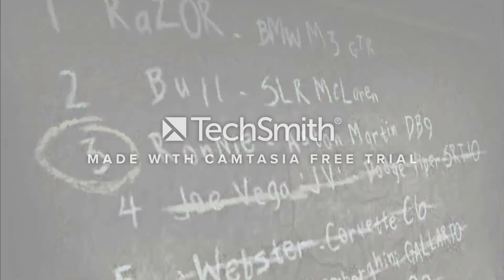Need For Speed Most Wanted 2005 Chapter 12 JV #4 (2/2)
Oto druga część rywalizacji z JV,a w tym materiale wam pokażę kamienie Milowe i Pojedynek z JV. A więc zapraszam do oglądania.
Wymagania do wyzwania:
-Wygrać 7 Wyścigów
-Ukończyć 5 Kamieni milowych
-Mieć 4,050,000 Punktów Notowań
Dane Osobowe Kierowcy Czarnej Listy:
Pełne Imię i Nazwisko:Joe Vega
Pseudonim:JV
Samochód:Dodge Viper SRT-10
Mocna Strona:Próby Prędkości
Pochodzenie:Wioska Dunwich
Biografia:„Stary, nie wiem jak JV to robi. Noce spędza w klubie, a dni na ulicy. Gość ma niezłą reputację. Gliniarze go nienawidzą, a zawodnicy chcą być tacy jak on. Koło jego jaskrawozielonego Dodge'a Vipera cały czas węszy policja”
Nagrody:$54.000,Ford GT,Lamborghini Murcielago